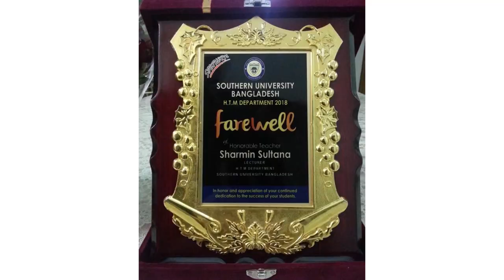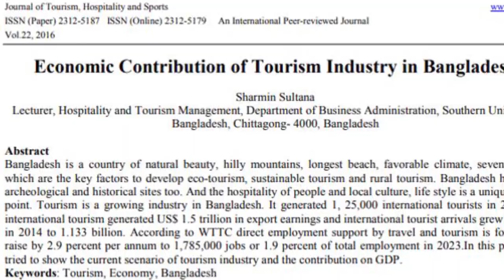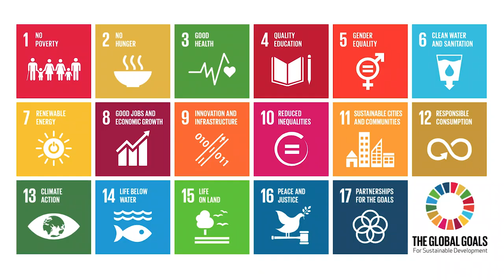Video Resume I Sharmin Sultana I Faculty I CDC